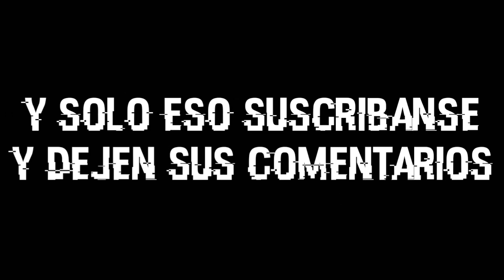Me cambio el nombre del canal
;-) :O